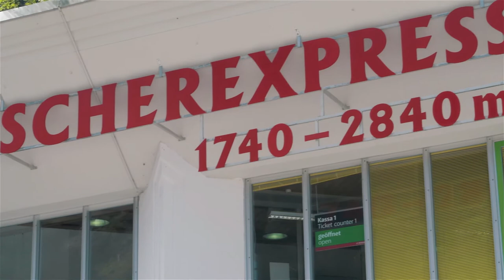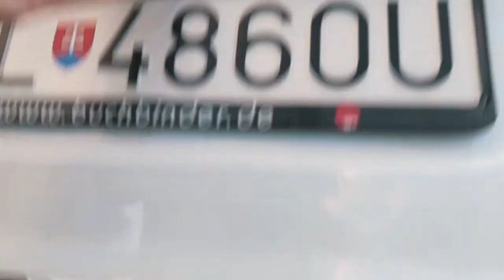Sunset Photography in the Austrian Alps - Telephoto photography at 4000m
A Photography day in the Alps you can only dream of witnessing a perfect sunset in the Austrian Alps. Telephoto photography with incredible views at 4000m then to witness one of the most gorgeous sunsets you can imagine! Austria you did it again!

🎥Video Gear:
Lav Mic